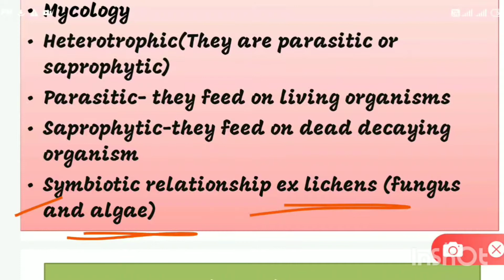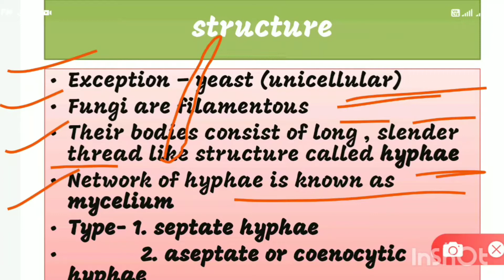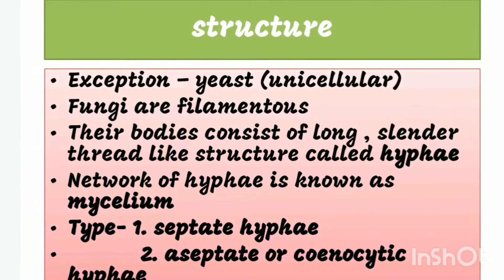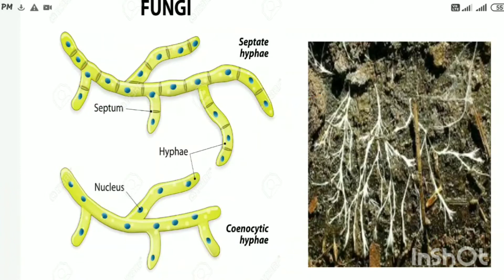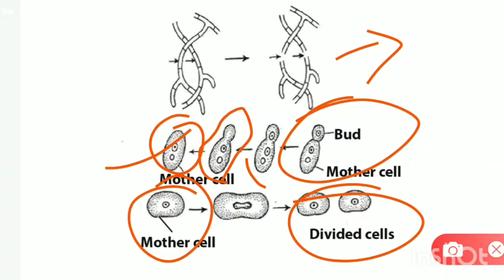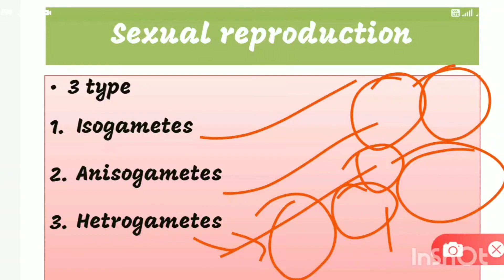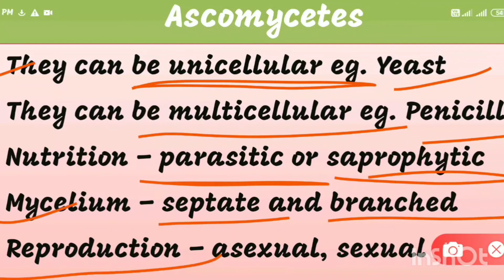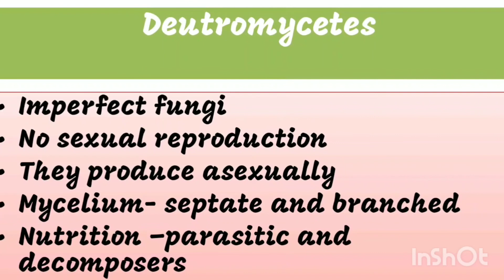Biological Classification Class 11 Biology Chapter 2 - Kingdom fungi//part 5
Fungi | Kingdom fungi class 11 | Biological classification | Ncert | study hub 24

 Hi welcome to the youtube channel of study hub 24

about this video - I have covered the kingdom fungi of biological classification and its complete we have covered all subtypes of fungi
1.Phycomycetes
 2.Ascomycetes
 3.Basidiomycetes
4.Deuteromycetes
Hope you enjoy my video on kingdom fungi